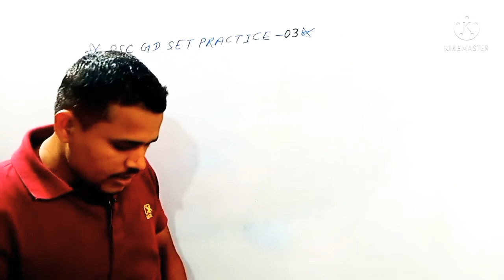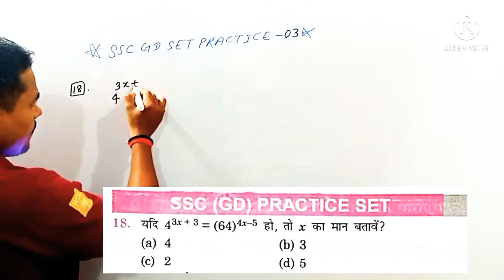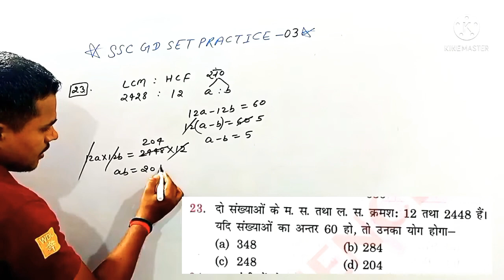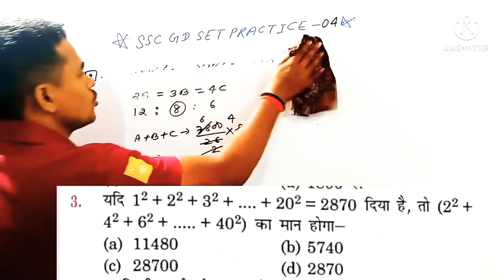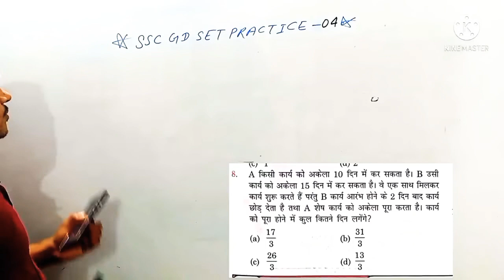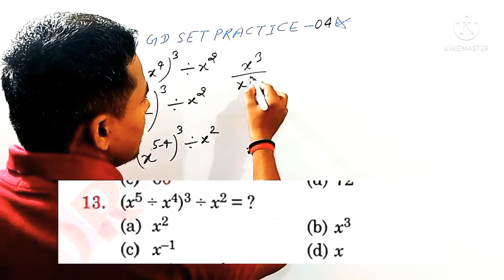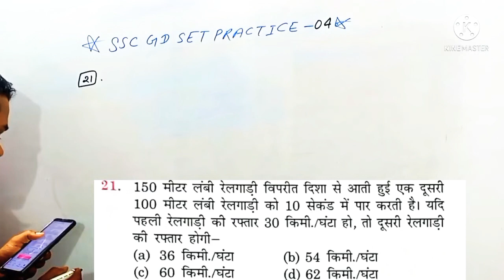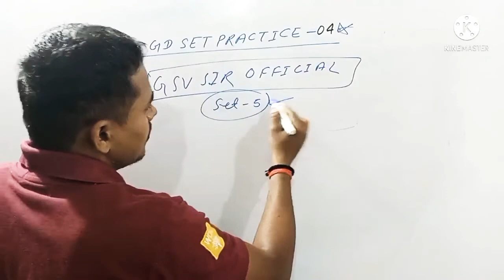SSC GD SKJHA SIR PRACTICE SET:-03 & 04 MATH DISCUSSED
@GSV MATHEMATICS